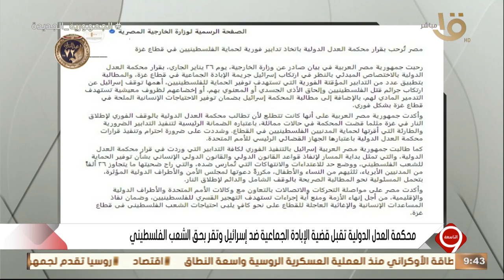أنصفت الفلسطينيين..عبد المهدي مطاوع: قرارات محكمة العدل الدولية تاريخية ولأول مرة تدان اسرائيل دوليا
التاسعة | أنصفت الفلسطينيين.. المحلل السياسي عبد المهدي مطاوع: قرارات محكمة العدل الدولية تاريخية ولأول مرة تدان اسرائيل دوليا